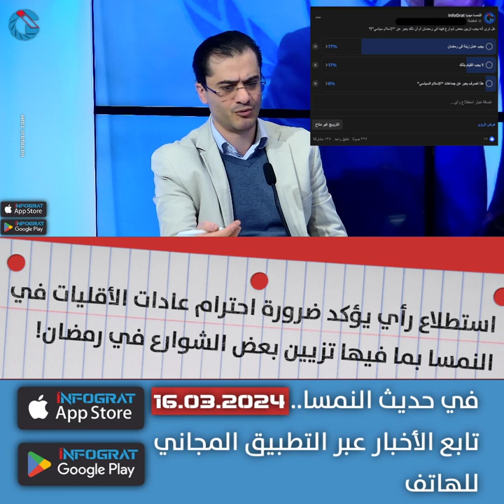استطلاع رأي يؤكد ضرورة احترام عادات الأقليات في النمسا بما فيها تزيين بعض الشوارع في رمضان!